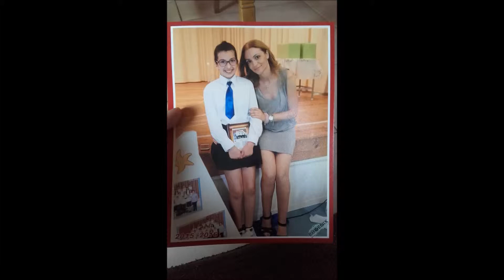happy birthday tou eleni toumazou 28-02-19